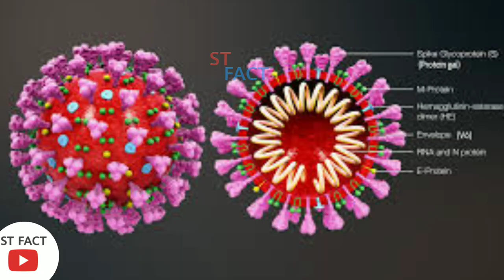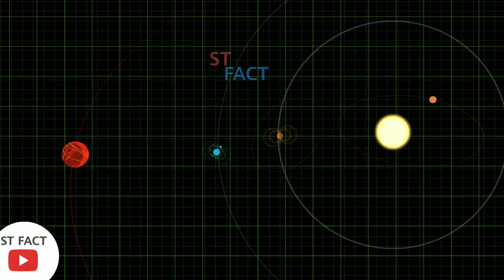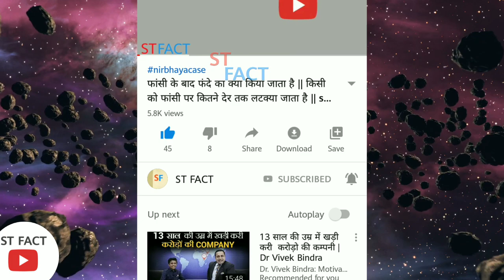29 april 2020 ko kya hone wala hai | story tv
29 april 2020 ko kya hone wala hai | 29 april 2020 | story tv

दोस्तो इस विडियो मे 29 अप्रैल को होने वाले घटना की जानकारी दी गई है

देखिए Pubg खेलने से क्या हुआ |

क्या 29 अप्रैल को दुनिया का अंत होगा
29 april 2020 ko kya hone wala hai news
Kanwloge
News
29 अप्रैल news
29 april news
29 april 2020 news
Coronavirus in india coronavirus news crona vaccine who word helth crona 29 अप्रैल को पूथ्वी पर क्या होगा
29 april 2020 ko kya hone wala hai news, 29 april, 29 अप्रैल 2020, nasa, ISRO, 29 अप्रैल 2020 को क्या होगा, 29 अप्रैल को पूथ्वी पर क्या होगा, 29 अप्रैल को क्या होने वाला है, 29 अप्रैल को क्या होगा,